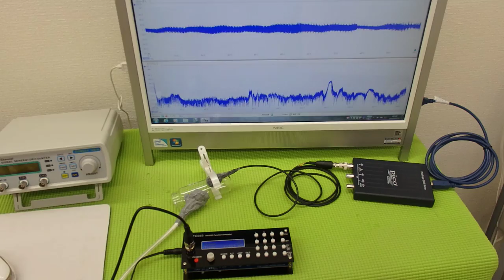オリジナル超音波プローブ ultrasonic-labo 超音波システム研究所